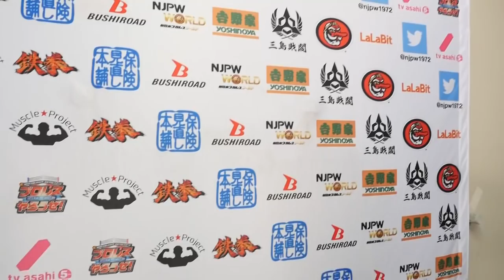12/11 WORLD TAG LEAGUE - 8th match : Post-match comments [English subs]